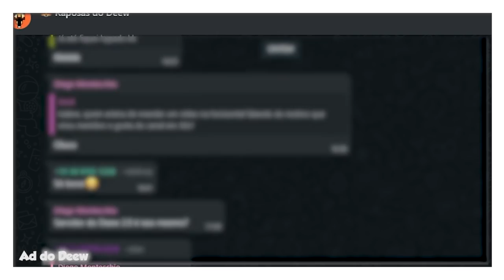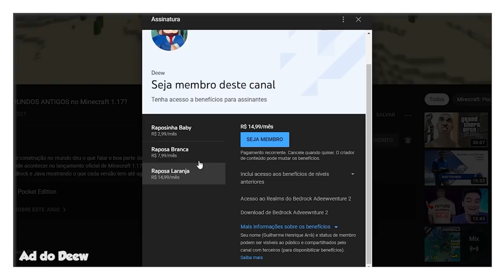13 Atualizações no Minecraft 1.17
🖖 No vídeo de hoje trouxemos 13 atualizações do Minecraft 1.17 que acabou de chegar para Minecraft Java e Bedrock.

Forte abraço!

👉 Computador
Windows 10
32GB de RAM
Mouse Cobra